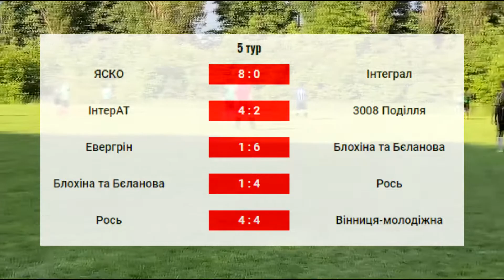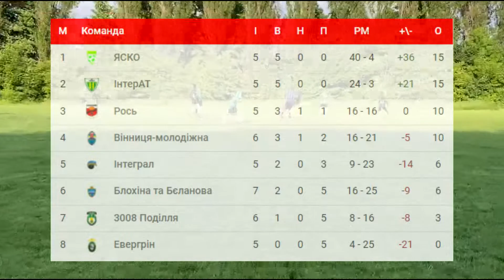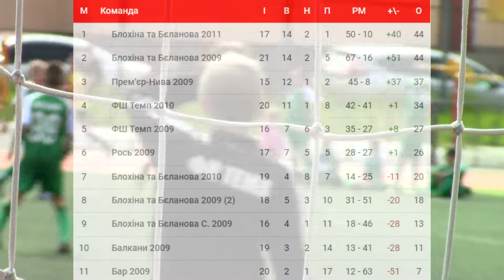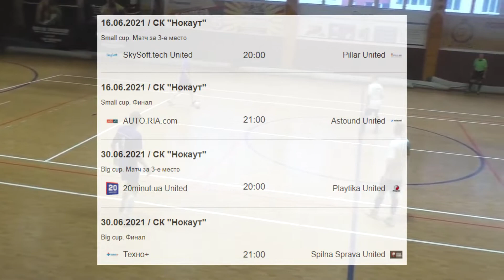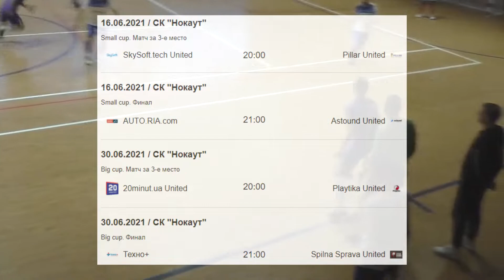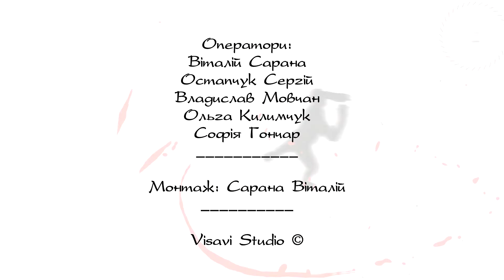Футбольний Тиждень 447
1. ЧМФ. Огляд туру. Аналіз турнірної таблиці
2. Дитячий Чемпіонат
3. ФБР. Огляд туру. Аналіз матчів
4. Анонс Літнього Футзалу
5. Анонс турніру 7х7
6. Анонс фінальних матчів ІТ ліги.